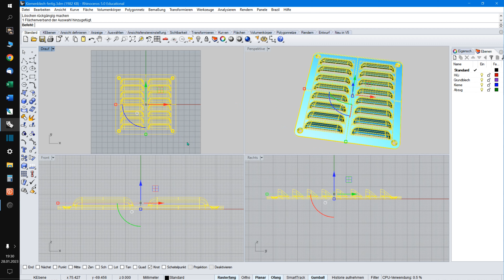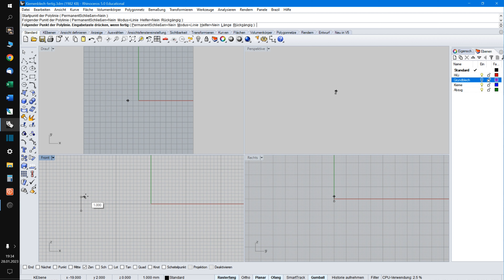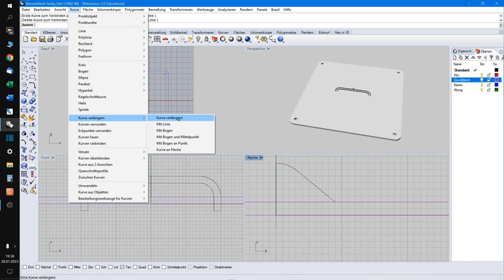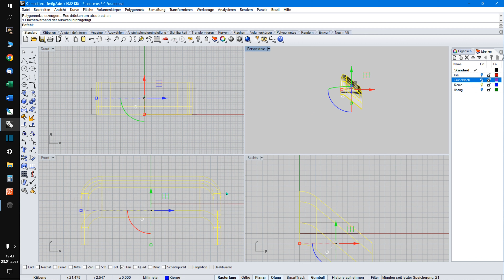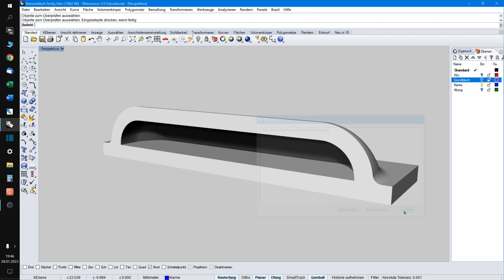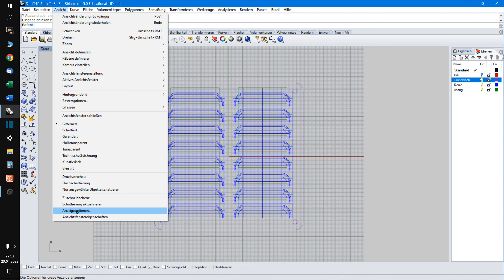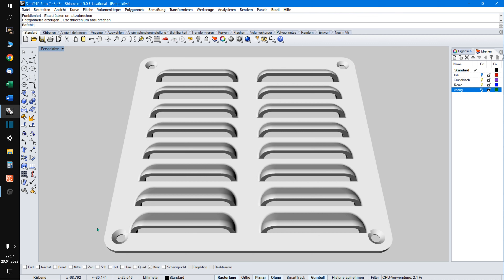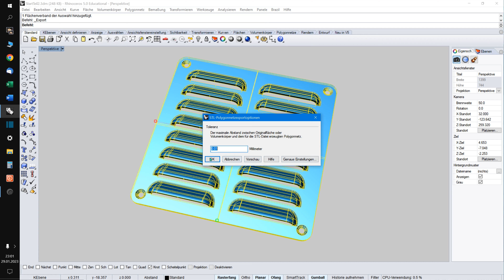Rhino lernen am praktischen Beispiel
Dieses Video zeigt die Konstruktion eines "Kiemenblechs" als fehlerfreier
Volumenkörper, mit der Möglichkeit des anschließenden 3D-Drucks
und Erklärung einiger Funktionen und Tricks.